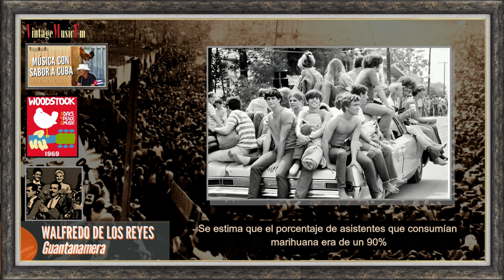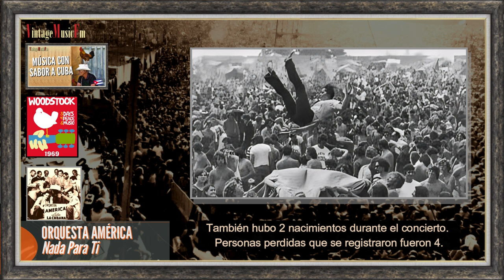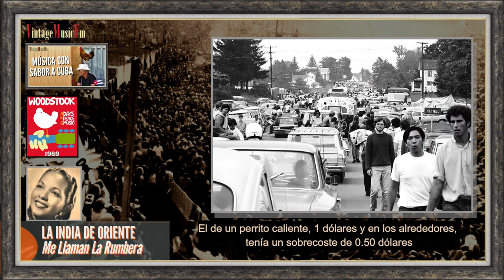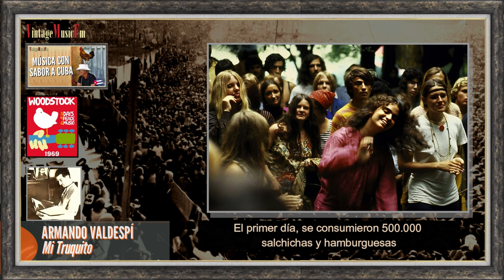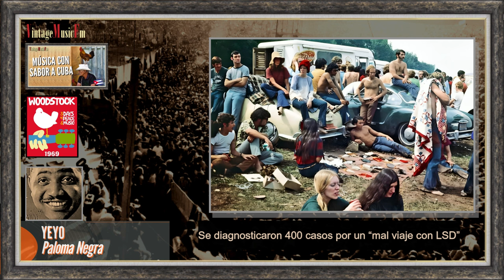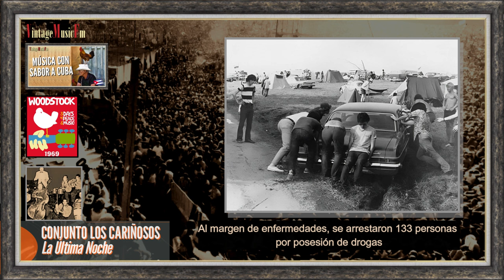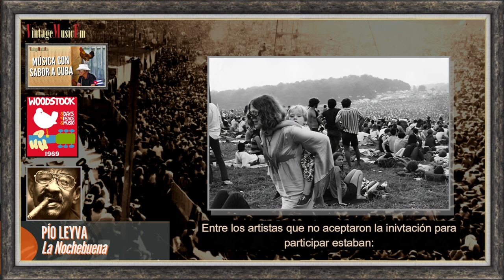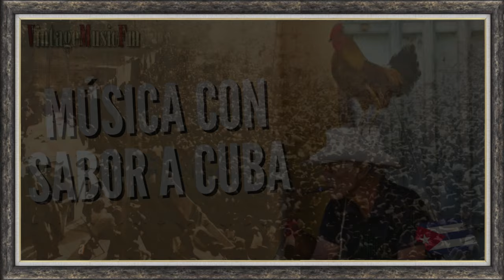SON CUBANO, Sabor a Cuba. Vídeo 55 AÑOS DEL FESTIVAL DE WOODSTOCK 1969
1. Guantanamera WALFREDO DE LOS REYES
2. Nada Para Ti ORQUESTA AMÉRICA - MAMBO BOLERO 03:06
3. Me Llaman Rumbera LA INDIA DE CUBA - RUMBA 05:52
4. Mi Truquito ARMANDO VALDESPY   - GUARACHA CANTADO 08:53
5. El Carretero RAMÓN VELOZ - GUARACHA 11:50
6. Paloma Negra YEYO   BOLERO   - CHA CHA 14:11
7. La Ultima Noche LOS CARIÑOSOS   - CHA CHA 16:29
8. Soñando En La Playa RENÉ ÁLVAREZ - BOLERO GUAPACHA 19:28
9. La Noche Buena PIO LEIVA - GUARACHA 22:24
10. Pa Que Me Sirve La Vida CELESTE MENDOZA - BOLERO MAMBO Y RANCHERA 25:31
11. Negra Sensual SILVESTRE MÉNDEZ 28:09
12. Te Quiero Dijiste CARLOS BARBERÍA 30:51
13. Cada Cual Con Su Careta PEPE REYES -BOLERO CHA CHA 33:29
14. La Sitiera LOS CARIÑOSOS - CHA CHA 36:11
15. Emilio Dolores ARSENIO RODRÍGUEZ - PLENA CANTADO 39:11
16. La Bola EL GRAN FELLOVE 42:08